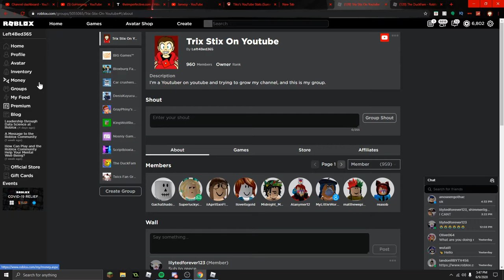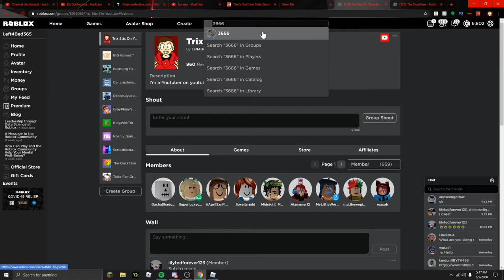Roblox Sword Fight Challenge for 10,000 Robux [Ft.ItsGray]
ItsGray invited me to do a Roblox Sword Fight Challenge for 10,000 Robux. And of course I said yes. Anyway I had a lot of fun.